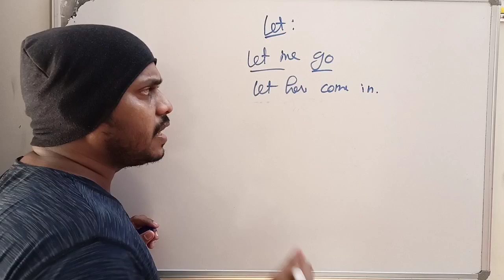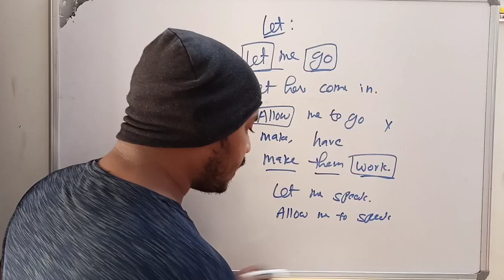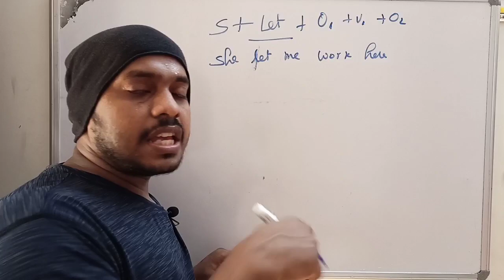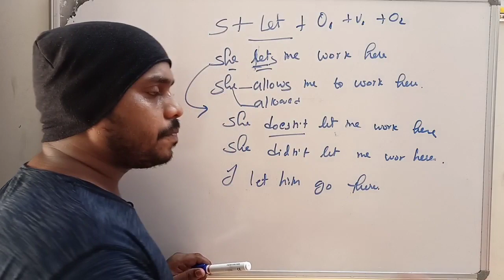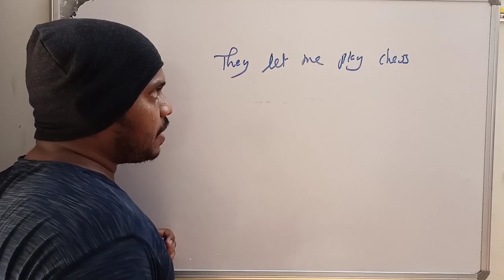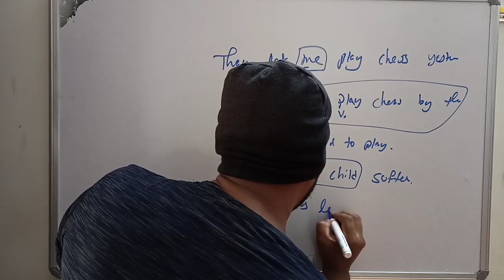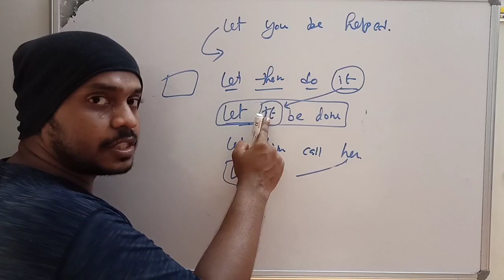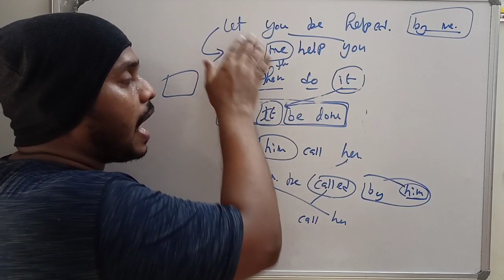how to use let | active and passive voice in telugu | dsc english grammar | spoken english in telugu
meaning of let, passive voice of let, how to use let in telugu, usage of let in telugu, causatives verbs in telugu, causative verb let, spoken english in telugu, learn english through telugu, 45 days spoken english course, 45 day spoken english course, english mantra by praveen,